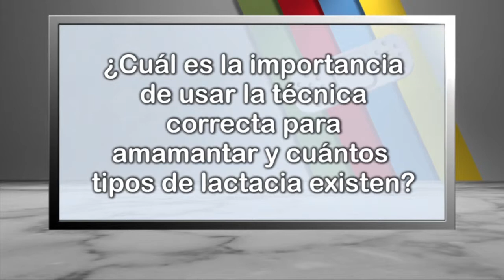¿Cuál es la importancia de usar la técnica correcta para amamantar?